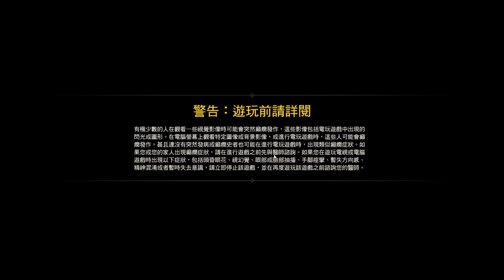Anno美麗新世界1800P1拓荒~超級消耗時間阿